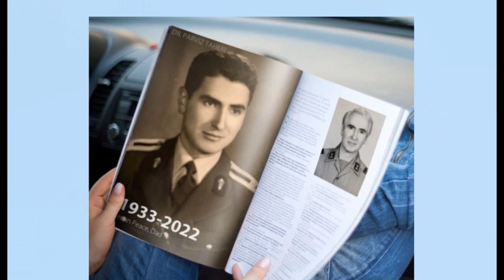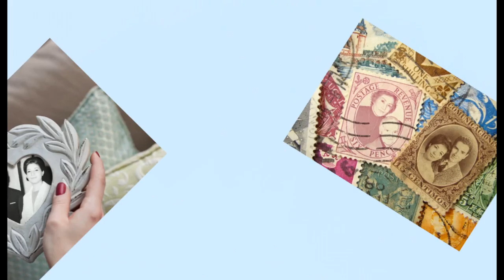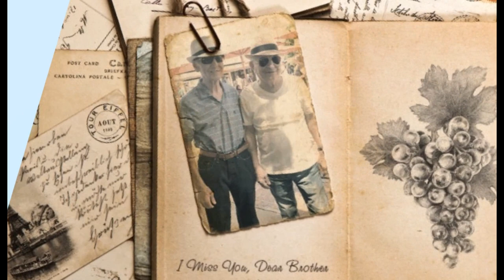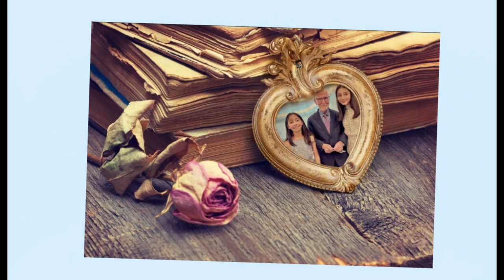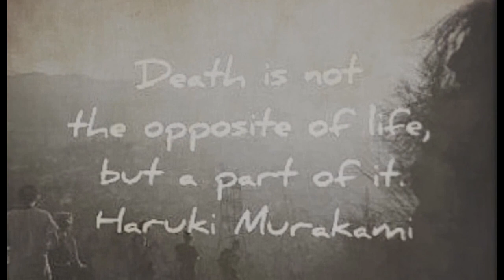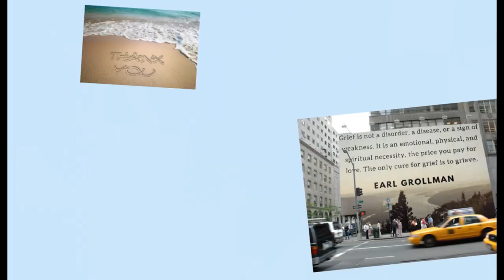Celebration of Life, Dr. Parviz Taheri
A loving son, a wonderful brother, a faithful husband, an exceptional father, a caring friend, and a great example of a human being.